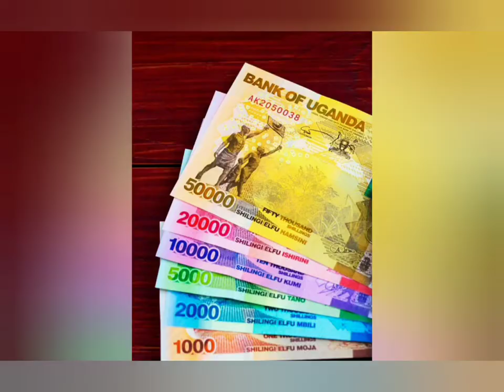Sylva Two Pranking Pablo Ugandan Comedian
comedy Comedian pablo I pranked Uganda's first Stand up comedian asking him to come and facilitate team building activities for our prostitutes. He said, the mission of prostitutes is not laughter... and he said more. have fun!